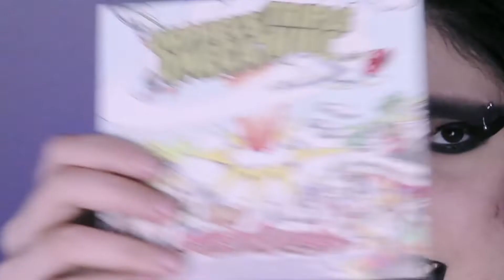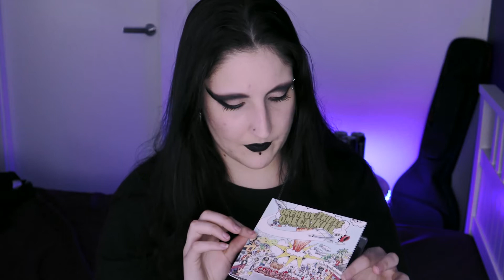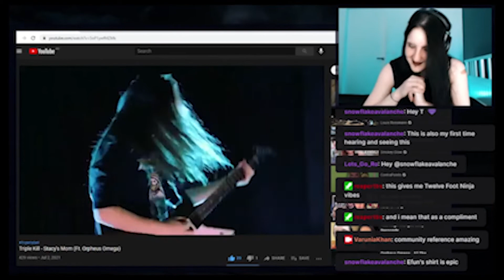POP PUNK GOES METAL!? Orpheus Omega + Triple Kill - 'Career Suicide' Album Review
Hey all!!

So some mates in a couple of the best metal bands Melbourne has to offer decided to do a pop-punk goes metal cover album?? For the love of 2000s emo era nostalgia yours truly was of the first to get their hands on a copy. In this I report my thoughts on the EP to you whilst simultaneously engaging in shameless self promo for my newly active Twitch channel

The 'Career Suicide' EP includes covers of:
1. Fountains Of Wayne – Stacy’s Mom (Triple Kill)
2. Blink 182 – All The Small Things (Orpheus Omega)
3. Avril Lavigne – Sk8er Boi (Triple Kill)
4. Green Day – Basket Case (Orpheus Omega)
5. Paramore – Misery Business (Triple Kill)
6. The Living End – Prisoner Of Society (Orpheus Omega)